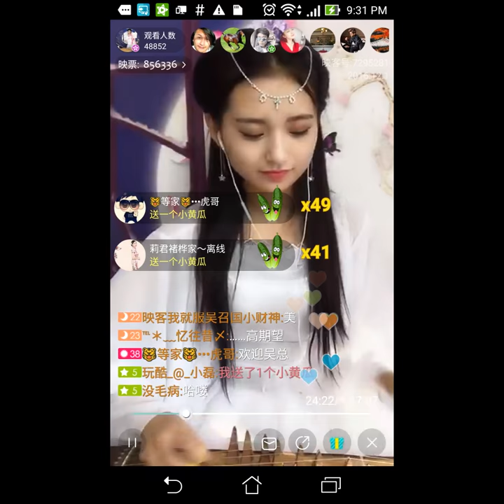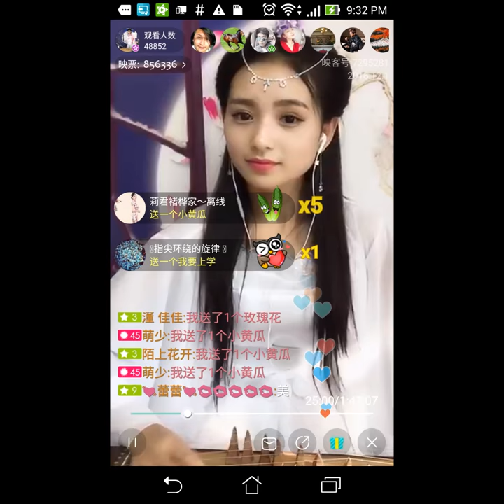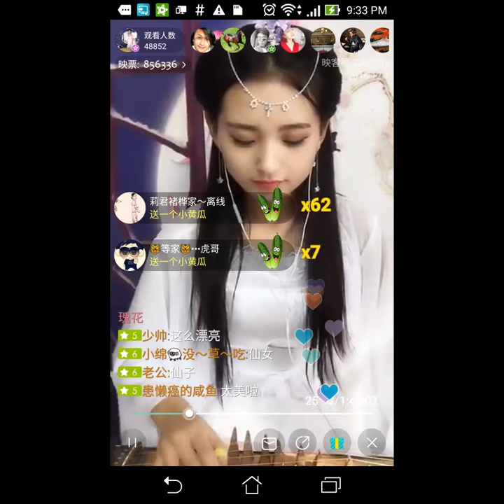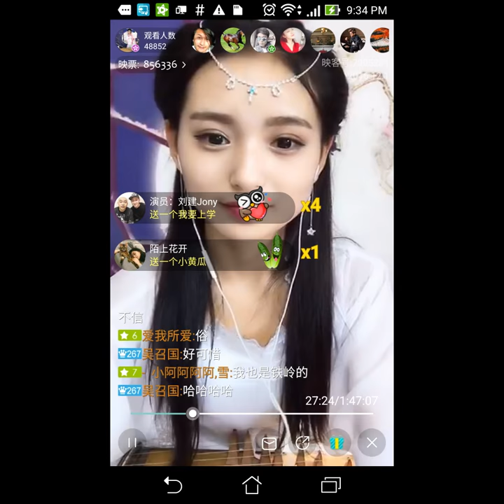Asian dancing 섹시한 댄스 Kpop 性感舞 美女 pretty models